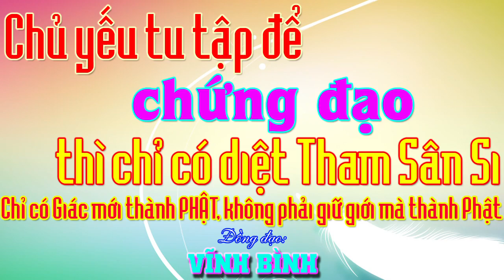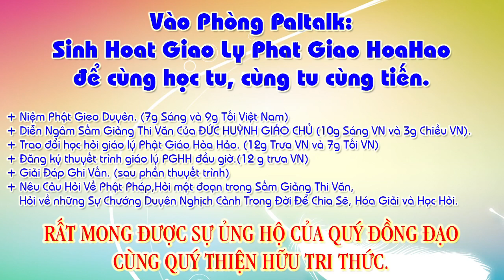Câu hỏi: Chủ yếu tu tập để chứng đạo thì chỉ có diệt Tham Sân Si-Đ.Đ Vĩnh bình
1/- Đề tài: Văn, Tư, Tu-Đ.Đ Vĩnh Bình và Hãy nhìn đằng sau ông Thích Phước Tiến???-Đ.Đ Nguyễn Thanh Giàu
2/- Câu hỏi: Đạo PGHH có phải là ĐẠO PHẬT hay không?-Đ.Đ Vĩnh bình
3/- Hết THIỆN HUỆ tới PHƯỚC TIẾN Rồi tới ,,,??? – Đ.Đ Vĩnh Bình
21/- Cg: Cho Đức Ông Mất Ghe, năm Kỷ-Mão, 4 câu
27/- Cg: Viếng Làng Mỹ-Hội-Đông (Long Xuyên), năm Canh-Thìn, 108 câu
30/- Cg: Khuyên Người Giàu Lòng Phước Thiện, năm Canh-Thìn, 108 câu
34/- Cg: bài “Nang Thơ Cẩm Tú”, năm Canh-Thìn, 214 câu
36/- Cg: Hai Mười Chín Tháng Chạp, năm Kỷ-Mão, 76 câu
42/- Cg: Từ Giã Bổn-Đạo Khắp Nơi, năm Canh-Thìn, 158 câu